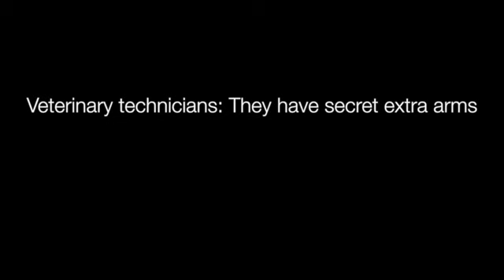Unsolved mysteries: How do veterinary technicians get it all done?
Over the years, countless veterinarians have reported a suspiciously high level of productivity coming from their technicians on a daily basis. How do they get so much done in such a short amount of time? Dr. Andy Roark and dvm360 investigate.